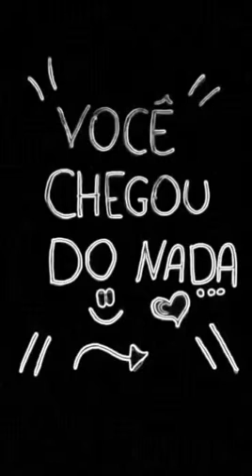Ame quem gosta de voce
Vídeo de 😎Arthur Rezende😎